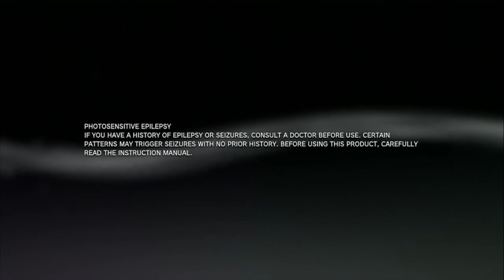DEMON'S SOULS : Chapitre 12